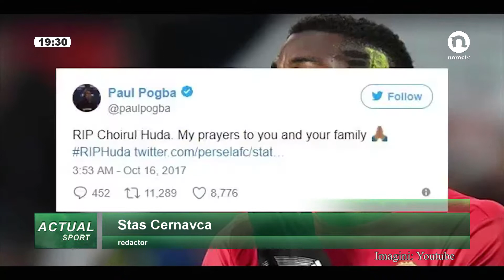Sport cu Ion Buga (17 octombrie 2017)